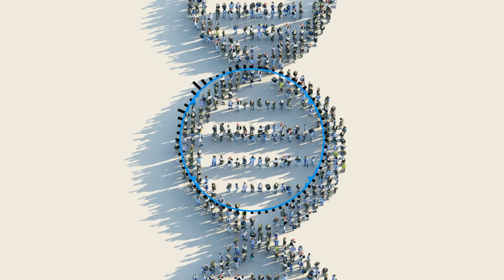Runar Blesvik - From Disease to Ease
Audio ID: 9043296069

Released by: Cézame Music Agency

Genre

Album: Life Science

The background image is the album art.